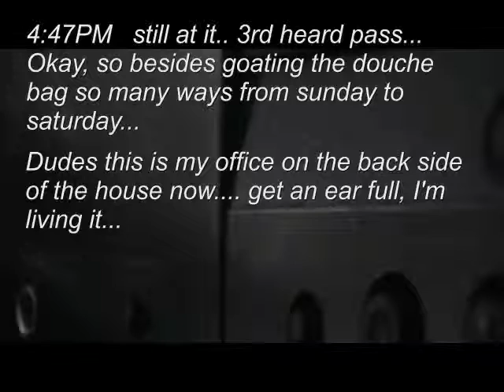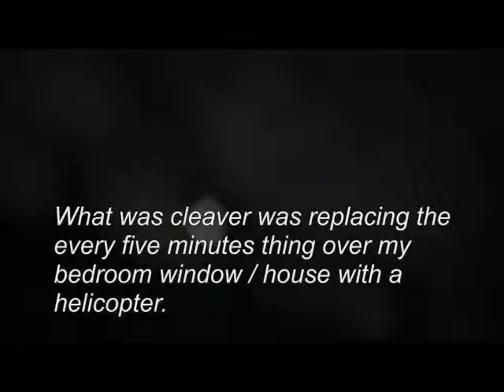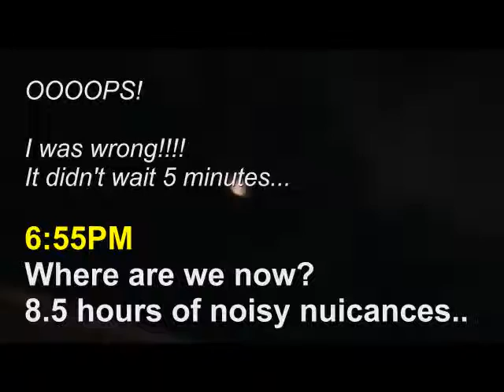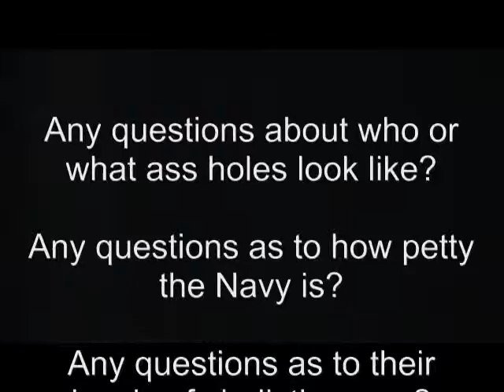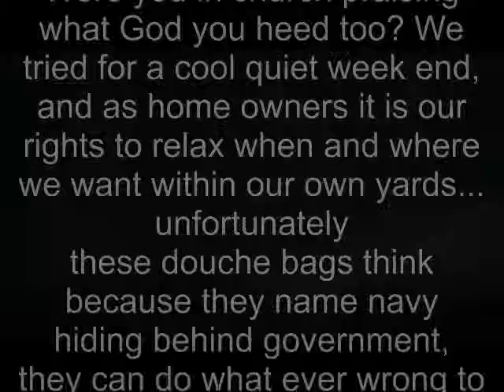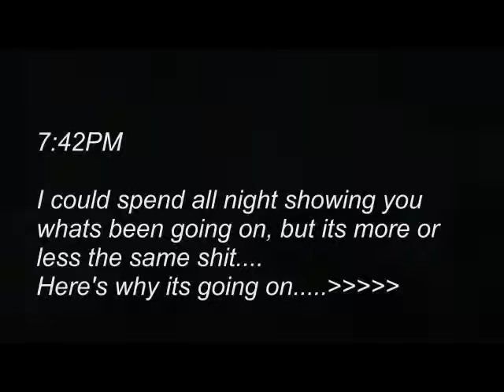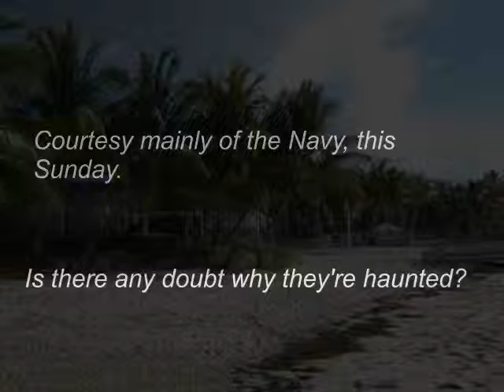A Haunted Douche Bag.wmv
Judging by the title, someones a little pissed off, and sanction this? Newsvine.com or Youtubes got em... so... moving on.